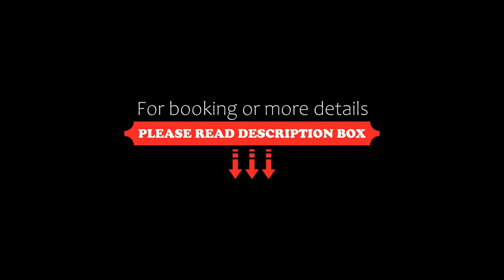The Star Inn, Nafferton, United Kingdom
About Property:
Located in Nafferton village and less than 1.6 km from Nafferton Rail Station, this bed and breakfast has an on-site bar and restaurant. The A614 is just 300 m away and all rooms have a private entrance, an LCD TV and a private bathroom.
Full English breakfasts are served in the restaurant and traditional Greek food is available every from Monday - Saturday. Free Wi-Fi is accessible in public areas and guests can relax with a drin...
Property Type: Hotel
Address: 5 North street, Nafferton, YO25 4JW, United Kingdom
Searching For
1. The Star Inn - Nafferton - United Kingdom
2. The Star Inn - Nafferton - United Kingdom Address
3. The Star Inn - Nafferton - United Kingdom Rooms
4. The Star Inn - Nafferton - United Kingdom Amenities
5. The Star Inn - Nafferton - United Kingdom Offers and Deals
Audio Credit:
Track Title: Subway Dreams
Artist: Dan Henig